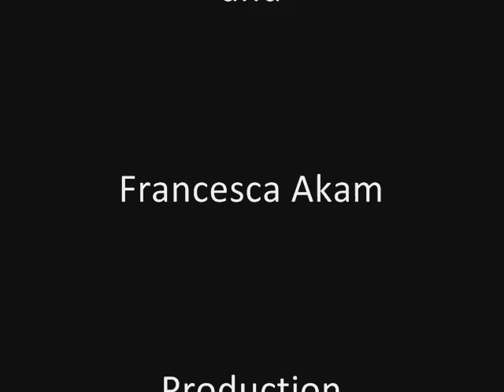Geography Video #2 - Tectonic Hazards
Second Geography video. Based of Tectonic Hazards.